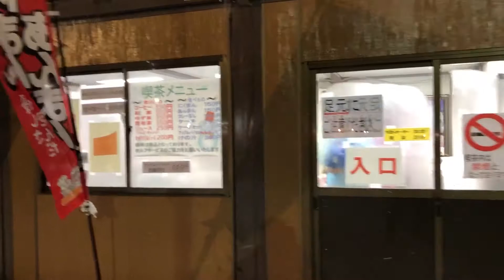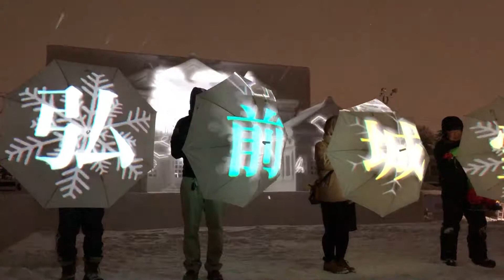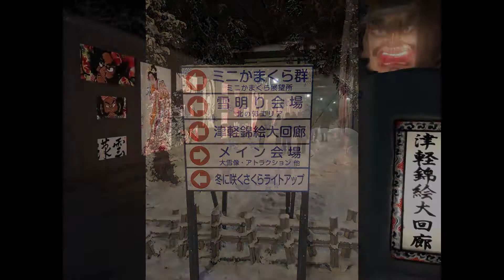青森 弘前雪灯籠祭り 第一夜 Hirosaki Castle Snow Lantern Festival [first night] 2019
The night snow lantern festival was very beautiful and I didn't mind the cold.
Is a lie. it was cold.
[ Maniac Japan Travel -Tohoku ]
Hirosaki Snow Festival is held in the cold season in February.
The magnificent lanterns exhibited at this festival are made by Hirosaki citizens.